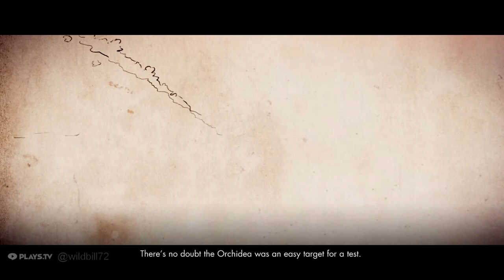Sniper Elite 4 Bitanti Village - Schnell Boat Goes BOOM